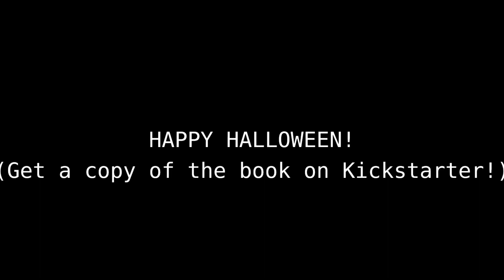LUKA animation test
In a world where magic is forbidden, and witches face the wrath of dragon fire, join Witchlet Ebony on a perilous quest to defeat the malevolent queen and restore magic's freedom. Along the way, she'll encounter treacherous obstacles, forge new friendships, and discover unexpected love. Will she succeed, or will she succumb to the dragon's flames?

🎃 This is a sneak peek of our Halloween special, premiering to celebrate the conclusion of our Kickstarter campaign on October 31st!

📚 Love fairytales? Get your copy of "The Ebony Witch" here:
👉 Kickstarter Campaign

Read the full story for free on:
🔷 Webtoon

Join us for an enchanting adventure and cats' feet (This is directed to the one that sent me a very particular fanart I love you dear never change)! ✨